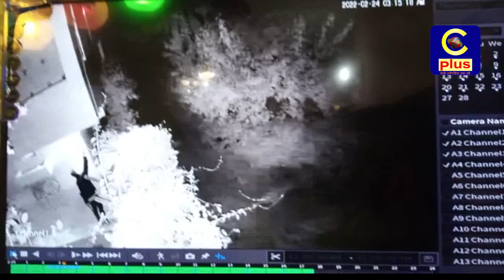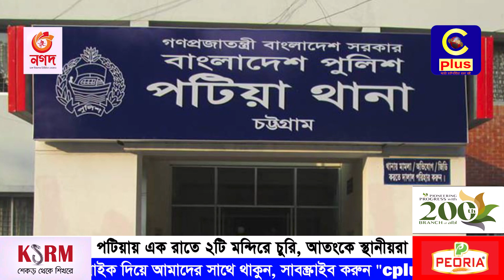গভীর রাতে মন্দিরে ঢুকে মূর্তির গহনা চুরি করলো চোরচক্র, একরাতেই ২ মন্দিরে হানা.. | Theft | Cplus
আপনার পছন্দের অনুষ্ঠানগুলো দেখুন নিয়মিত
Slogan: আরাঁ চাটগাঁইয়া হতা হই
Country: Bangladesh
Language: Bengali।Chittagong Language
Broadcast area: Online